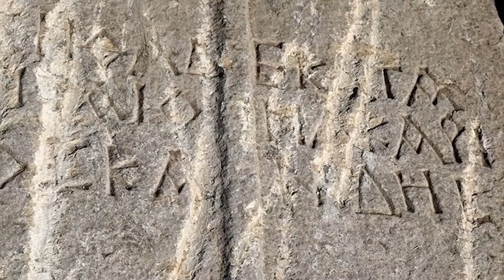Odkrycie sprzed 3000 lat może zmienić historię!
Najcenniejsze artefakty nie tyle niosą ze sobą dużą wartość materialną, a są szczególnie istotne pod względem wiedzy jakiej dostarczają. W dzisiejszym odcinku przedstawimy wam kilka niesamowitych archeologicznych odkryć, które rzucają nowe światło na historie jaką znamy obecnie. Zapraszam do oglądania.